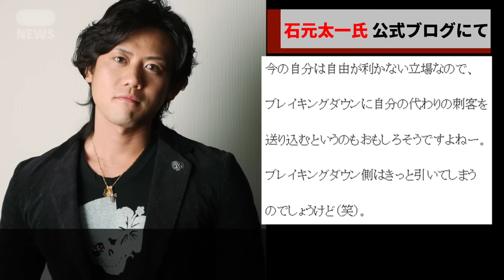「ブレイキングダウンに来たらやってやるよ」...瓜田純士が関東連合リーダー石元太一のBD出場示唆に怒りの反応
関東連合元リーダーの石元太一がブレイキングダウン出場を示唆し、瓜田純士が怒りの反応を見せ話題になっています。